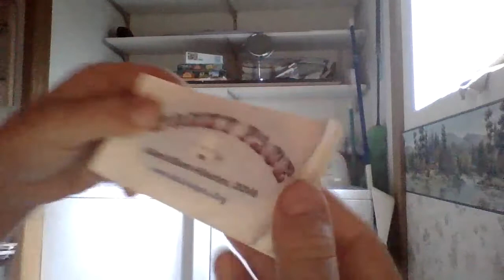cool flip book